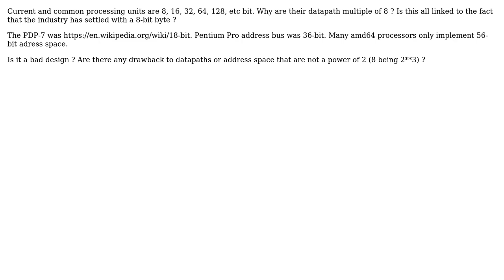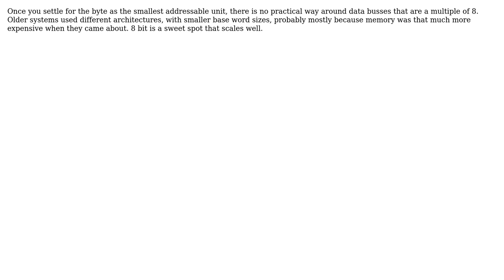Software Engineering: Why are CPUs' datapaths mutiple of 80 82 86 87 89 (2 Solutions!!)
Software Engineering: Why are CPUs' datapaths mutiple of 8?

With thanks & praise to God, and with thanks to the many people who have made this project possible! | Content (except music & images) licensed under CC BY-SA | Music | Images & others | With thanks to user Martin Maat user Erik Eidt user Benoit and the Stack Exchange Network Trademarks are property of their respective owners. You are responsible for your own actions.